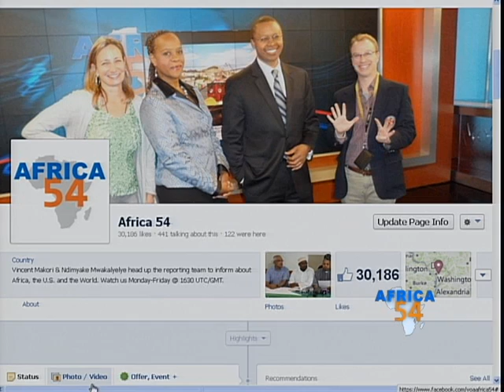Nairobi Perspective on Kenya Mall Attack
VOA's Vincent Makori talks to Nairobi based analyst Barrack Muluka via phone on the Kenya Westgate mall attack.